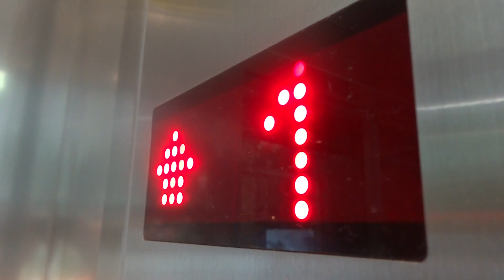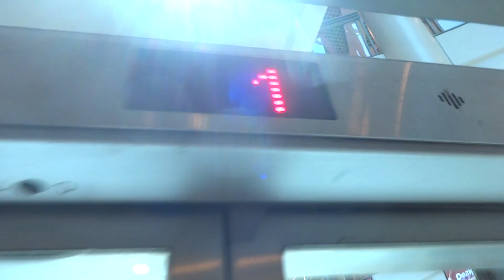Retake - Schindler Hydraulic Scenic Talking Elevators at Ramat Aviv Mall in Tel Aviv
WX80 Take

I didn't filmed the other elevators bacause I was scared that an earthquake will caught me (Because of the earthquake in Egypt that also felt in Israel that was on June 26, 2015).

---Main elevators---
Brand: Nechushtan-Schindler
Modernizer: Schindler
Type: Hydraulic
Capacity: 1250kg / 16 Passengers